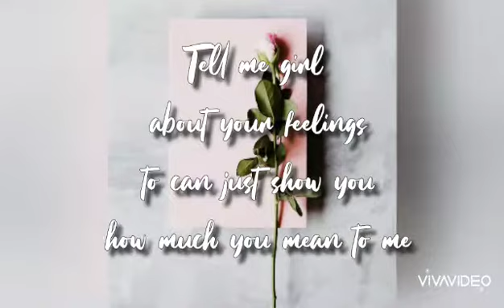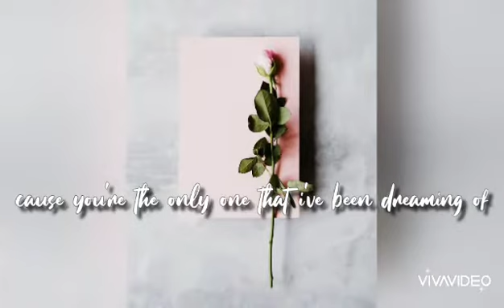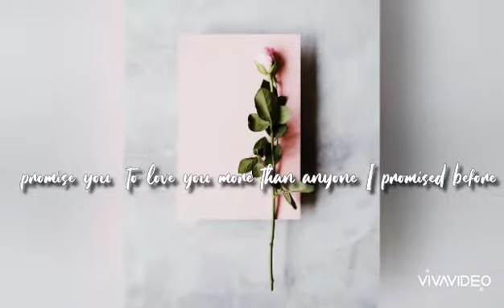oneglitch - My one and only ( Acoustic version ) + lyrics